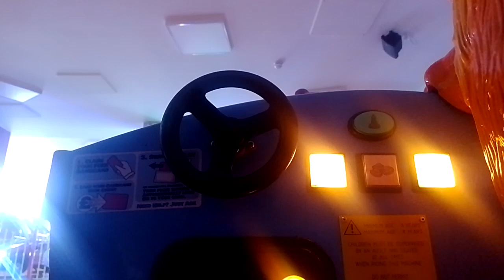Fun2Learn Bear In The Big Blue House Kiddie Ride Filmed In The Dark) Wide-screen